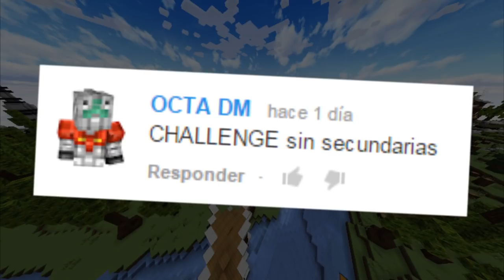RANDOM CHALLENGE #01 | ONLY SWORD | MarkiLokuras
►TEXTURE PACK
●Me ha pasado el texture pack: Nhyxflo

►DESCRIPCION
Espero que te guste el video ya que estoy lleva tiempo grabarlo y subirlo mas renderizarlo =) Diviertete!

►CONTACTA CONMIGO
●Skype : markisiolocuras2
●Steam : MarkiLokurasY

►GANADOR DE SKYWARS DE LA SEMANA

►MUSICA
●Musica de la Intro: Calvin Harris - Outside ft. Ellie Goulding
●Musica del principio: Laszlo - Interstellar
●1:
●2:
●3:
●Musica de la outro: Elephante ft Lyon Hart - Shake The Earth

►SERVIDORES
●HungerGames - eu.mcgamer.net
                        - penesinc.eu
                        - hive.mc
●SkyWars - play.cubecraftgames.net
                - mc.minplay.net
●PvP - kohi.eu
         - eu.badlion.net

►COMPONENTES
●RATONES ( Rat catz 3 y Rat catz 5 )
●TECLADOS ( K70 Corsair VENGEANZE )
●MICROS ( Blue Yeti )
●CASCOS ( BX-76 y Mars Gamming MH1 )

τσdσs lσs Dεяεcнσs яεsεяvαdσs.